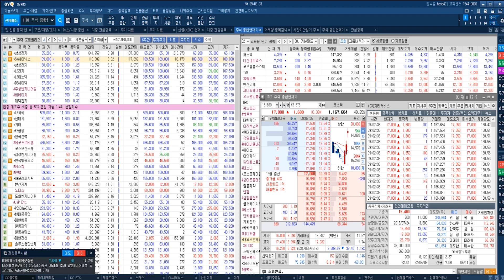[KG ETS 실시간 특별교육] 파빌리온PE 손잡고 "인수제안서 제출" & 쌍용차 인수 우선권자 선정 임박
♣ SK하이닉스 PER 6배 PBR 1배
◆바이든 대통령 방한 = 반도체 관심

★2022년 05월 09일 22:34

★2022년 05월 09일 21:00

★2022년 05월 09일 10:38

★2022년 05월 08일 21:03

♣ 특강 EVENT 1+1개월 110만원
★ 13일 (금) 10시 이후 가격인상

♣ VIP 불기둥 카톡 & 교육

♣ 윤정두대표 강의 일정
★ 화수목 19시 ~ 19시 50분

◆ 장중 문자 & 카톡 매매 싸인
◆ 포트폴리오 & 동영상 전략
◆ 1년간 홈페이지 재수강 가능
◆ VOD 제작 및 교재 배포
◆ 매직 계산기 제공

♣ EVENT 기간 추가 혜택
★ 윤정두대표 [99만원 USB]
★ 동영상 강의 & 교재 15시간

♣ 22년 특별 강의 커리큘럼

◆ 4대 천왕 캔들 완전정복
★ 4대 천왕 & 변형 & 삼선전환도

◆ 이동평균선 기울기 완전정복
★ 그랜빌 4법칙 & 매직시그널

★ 변동성 매매 & 매직계산기

◆ 윤정두대표의 실전투자 필살기
★매집주 & 갭(GAP) 목표주가
★주도주 & 폭등주 발굴 방법

85. 최*주
84. 안*상
83. 이*석
82. 박*영
81  황*순
80  서*호
79  이*석
78. 허*성
77. 유*순
76. 장*성
75. 김*심
74. 임*복
73. 임*균
72. 원*숙
71. 엄*열

◆1분기 영업익 사상 '최대'

★2022년 04월 27일 22:36

★2022년 04월 26일 22:46

★2022년 04월 26일 12:34

★2022년 04월 25일 22:36

◆ 강연회 신청자 선착순 100명
▶ 특별 교육자료 무료 배포
▶ 잔여인원 83명

◆ 특별자료 신청방법
▶ 현재 채팅방에 [강연회] 출첵후
▶ 아래의 링크에서 자료 신청

♣금리인상 교육
◆초기 시장 역대 조정폭 대비

★2022년 05월 09일 22:34

♣시황 증시 분석
◆해외 차트 기준 설정

★2022년 05월 09일 21:00

◆ 05/05 현지 기준(국내 05/06)

♣미국증시 폭락 vs 유럽 약보합
★ 전자상거래 업체 실적 부진
★ 아마존 폭락 -7.56% 조정
★ 테슬라 머스크 = 트위터 CEO
★ 테슬라 폭락 -8.33% 조정

♣ 금리 정책
★ 5월 FOMC 50bp 금리 인상
★ 파월 의장 75bp 가능성 제한적
★ 2회 정도 50bp 금리 인상 가능

♣ 채권시장
★ 장(10)/단(2~3년)기 금리 역전
★ 장/단기 금리 모두 상승
★ 공격적 금리 인상 = 단기 강세
★ 침체 우려감 아닌 일시적 현상

♣ 외환시장
★ 달러 인덱스 103 / 엔화약세
★ 영국 금리인상 = 파운드화 폭락
★ 원/달러 환율 1,270원 돌파

♣ 상품시장
★ 경기 둔화 & 시장 불안 제한적
★ 안정자산 선호 현상 제한적
★ 금가격 & 유가 제한적 변동성

♣시황 환율 분석
◆외국인 수급 전망

★2022년 05월 08일 21:03

♣미국금리 해석
◆채권 & 외환 & 상품 해석

★2022년 05월 06일 10:18

◆야간 무방

★2022년 05월 05일 21:29

◆금리 인상 주식시장 영향

★2022년 04월 25일 22:25

★2022년 04월 25일 22:25

♣KG스틸 137%↑폭등
◆1분기 사상 최대 실적 달성

★2022년 05월 10일 10:40

★2022년 04월 29일 12:13

★2022년 04월 19일 21:04

★2022년 04월 18일 22:45

♣한신기계 91%↑폭등
◆인력양성 산학협약 체결

★2022년 05월 10일 10:03

★2022년 05월 02일 21:00

★2022년 04월 28일 19:21

♣팜스토리 101%↑폭등
◆국제 곡물 가격 치솟자 ‘폭등’

★2022년 04월 27일 21:00

★2022년 04월 25일 22:36

★2022년 04월 25일 21:00

★2022년 05월 10일 09:32

◆VIP회원님 포트폴리오

♣소름돋는 시황
◆시황을 잘 봐야 수익이 난다

★2022년 05월 01일 21:12

◆미증시 급락, 테슬라의 영향
◆주력주 전략

★2022년 04월 27일 09:48

♣시황 전리 및 주력 포트 전략

★2022년 04월 27일 15:22

★2022년 03월 15일 22:57

★2022년 02월 24일 22:39

★2022년 01월 24일 23:10

SK하이닉스 삼성전자 LG화학 에코프로비엠 대한전선 기아 두산퓨얼셀 (0508)

에스퓨얼셀 대한전선 한국항공우주 우진 삼성엔지니어링 기아 한신기계 TYM (0506)

-2005년 증권선물거래소(현KRX) 초청 강연